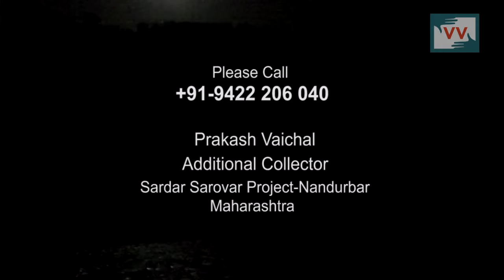No compensation for lost land in 1994 - Chetan Salve reports for IndiaUnheard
In Maharashtra, between Manwani and Bhadal, many houses & villages have drowned since 1994. The government hasn't done anything to help these people. 33 villages in Maharashtra, 19 villages in Gujarat and 193 villages of Madhya Pradesh have been displaced due to the Sardar Sarovar Dam project. More than 2,50,000 people have lost their land in these three states. According to Narmada Water Disputes Tribunal, if anyone's house gets washed off in the river, the government needs to make arrangements for an alternate land and a house to relocate people.

'All we want is land in exchange of our lost lands, but we haven't received anything. The Government tells us that we haven't lost our lands because it is out of the project boundaries'.

- Did you lose your house in 1994?
- Yes.
- Can you show me where your land was?
- It was right there.
- Who else lived in your neighborhood?
- Our whole village has lost their houses comprising of nearly 23 families.
- Where do you live now?
- We have shifted to the lands atop hillocks around here.
- Do you cultivate your land?
- Yes.
- Do you sustain yourselves with your current yield?
- No. We need to depend on other provisions like government ration supply, etc.
33 villages in Maharashtra have been affected by the Sardar Sarovar project, where officials from the Narmada Bachao and government officials conducted a survey and found out that nearly 791 people had to be rehabilitated.

'People from our village in Maharashtra have to go to Gujarat in search of work. They earn their living in other states and come back home to give the money to their families'.

Correspondent Chetan appeals to the viewers to help people from Nandurbar, Maharashtra, who have been displaced by the Sardar-Sarovar project to get rehabilitated. Please call the Additional Collector on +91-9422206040 and ask him to provide adequate compensation to all those who lost their land.

Chetan Salve reports from Maharashtra for IndiaUnheard.

This video was made by a Video Volunteers Community Correspondent. See more such videos at ww.videovolunteers.org. Take action for a more just global media by sharing their videos and joining in their call for change.